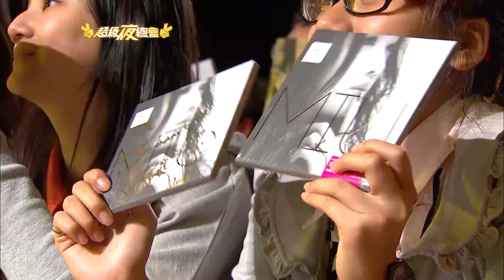【我是傳奇】永遠的天使朱俐靜！高音飆唱震撼全場！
★訂閱Youtube還要打開小鈴噹

📺 三立台灣台 29頻道 超級夜總會
🎬 首播時間 每週六晚上 18:30-20:00